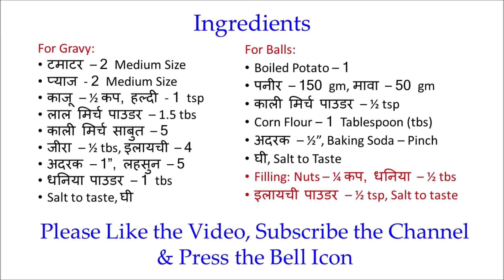रेस्टोरेंट जैसे मुंह में घुल जाने वाले मलाई कोफ्ते बनाये घर पर, Restaurant Style easy Malai Kofta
Malai kofta is popular as well as the most sought-after vegetarian Indian dish in restaurants. Malai means cream and Kofta are fried dumpling balls.
Malai Koftas are melt in the mouth fried dumplings of cottage cheese, napped within a creamy smooth. These dumplings in a super rich gravy are a favorite with everyone.